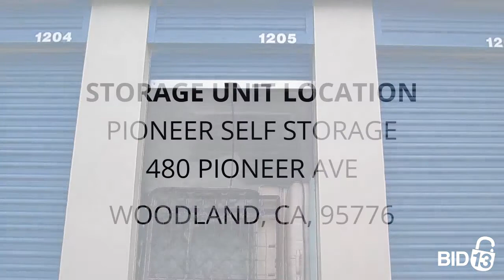Pioneer Self Storage - Unit 1205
Couch, bed-frame, mattress-4